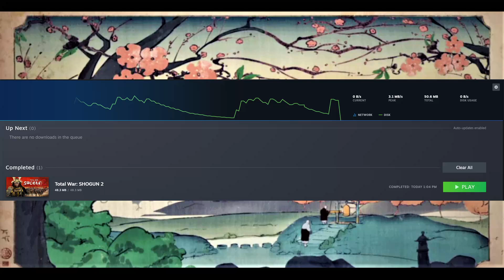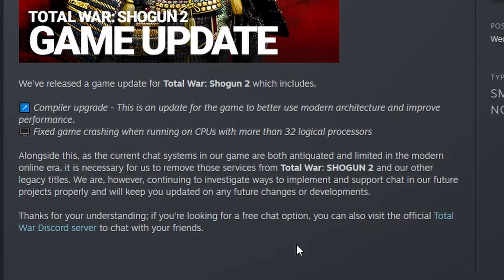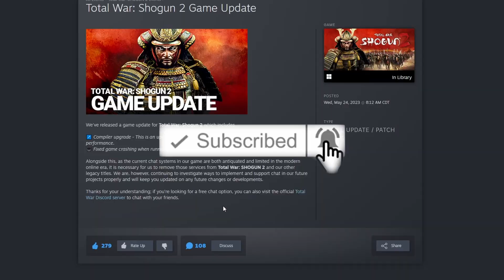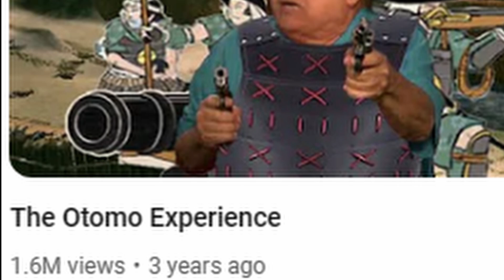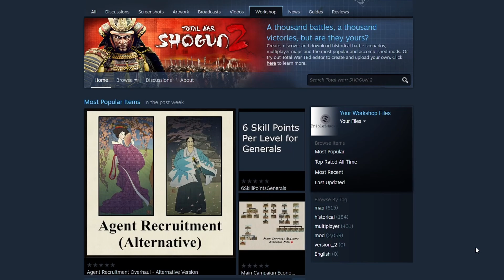Total War Shogun 2 "Update"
Total War Shogun 2 got a Game Update this morning. This update adds some performance changes but also removed multiplayer chats entirely which severely damages the accessibility and replay-ability of Shogun 2.
Shogun 2 Avatar Conquest is the greatest multiplayer system total war has to offer and I hope that Creative Assembly restores the chats.

Going to test more on how this update impacts the performance of the game

Links~